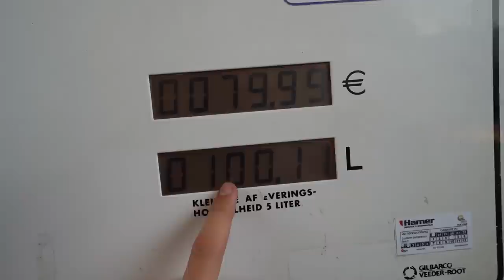MIJN NIEUWE PITBIKES OPHALEN!